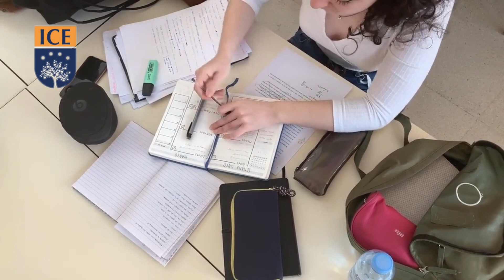TIPS PARA CURSADO EXITOSO EN CARRERAS TERCIARIAS EN MODALIDAD A DISTANCIA - LIC. ANA FRINGES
El Instituto de Ciencias Empresariales ha sido pionero en el ámbito educativo en la Provincia de Tucumán en implementar aulas virtuales en su sistema de cursado presencial, hace ya más 10 años.

En esta oportunidad, la Lic. Ana Fringes, Docente y Coordinadora de la Carrera de Recursos Humanos del ICE comparte algunos Tips para un exitoso cursado por parte de los alumnos frente a la implementación del cursado on line - a distancia por la pandemia del coronavirus.

Esta modalidad de cursado, exige no sólo a las instituciones educativas contar con la infraestructura tecnológica adecuada con un cuerpo de docentes capacitados en herramientas educativas y pedagógicas digitales, sino que desafía a los alumnos a adaptarse a los alumnos a una innovadora manera de aprender y construir aprendizaje colaborativamente, pudiendo disponer de sus tiempos personales para otras actividades.

Si estás interesado/a en nuestras carreras terciarias, hacé click en el siguiente enlace para obtener mayor información

Instituto de Ciencias Empresariales
23 Años de Innovación Educativa